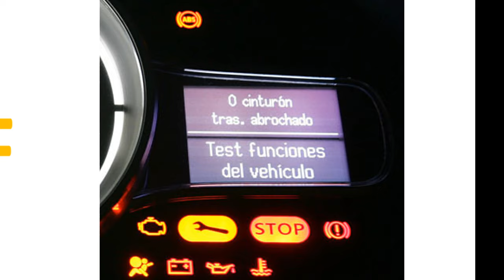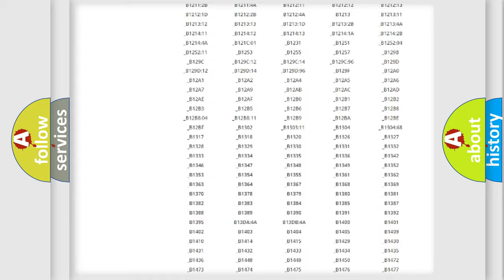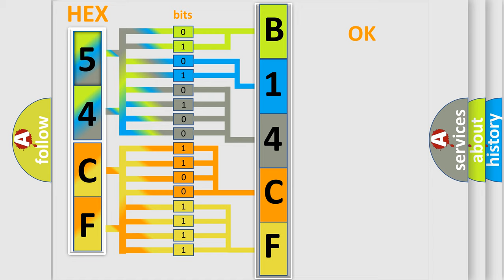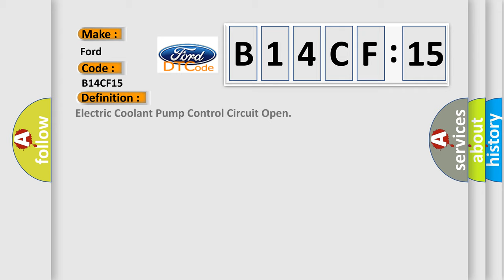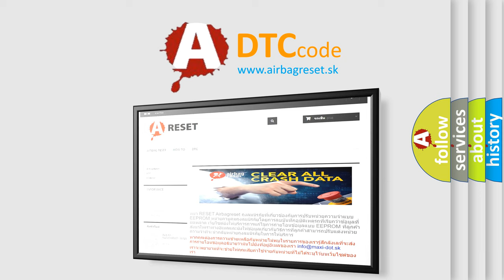DTC Ford B14CF-15 Short Explanation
Contents:
0:21 Basic DTC analysis according to OBD2 protocol standard.
1:48 Insight into programming
2:58 A diagnostically understandable description of the Diagnostic Trouble Code
3:05 Basic error definition

Make:
Ford
Code:
B14CF 15
Definition:
Electric Coolant Pump Control Circuit Open
Cause:
POOR WATER PUMP WIRING CONTINUITYLOOSE CONNECTIONS AT THE WATER PUMPLOOSE CONNECTIONS AT THE POWERTRAIN CONTROL MODULE (PCM)RELAY SWITCHPOWERTRAIN CONTROL MODULE (PCM)
Failure Type: